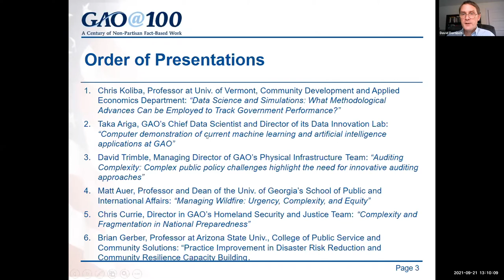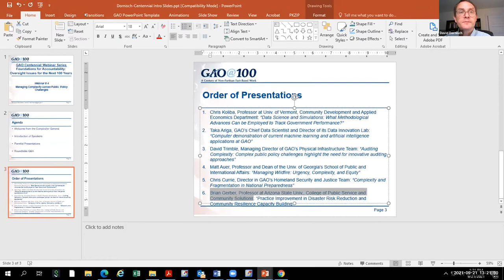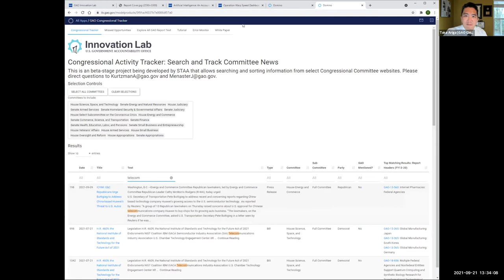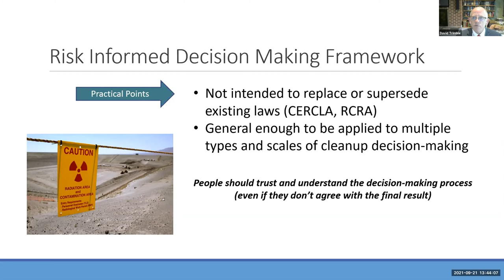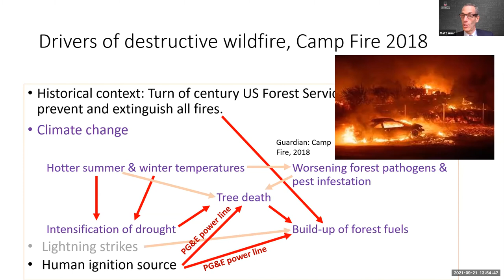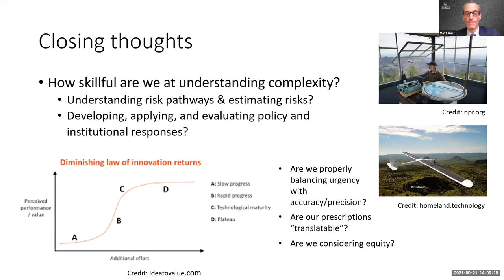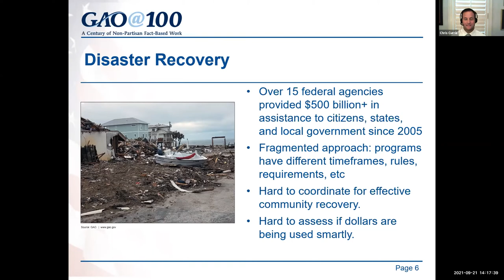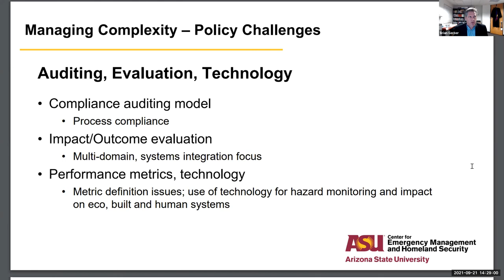Centennial Webinar: Managing Complexity Across Public Policy Challenges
COVID-19, emergency management, environmental crisis, and recurring financial crises are recent examples of the highly complex landscape of today's policy making.  On September 21, 2021, GAO and outside experts explored ways to manage public policy against this backdrop, including a discussion of new technologies and tools from the social, computational, and data sciences.